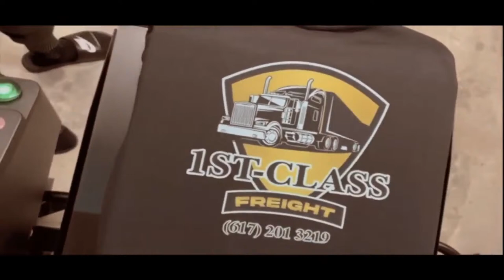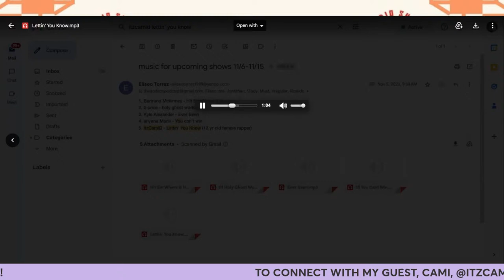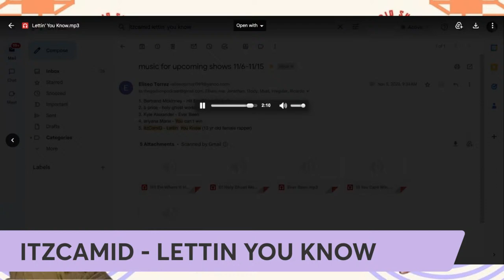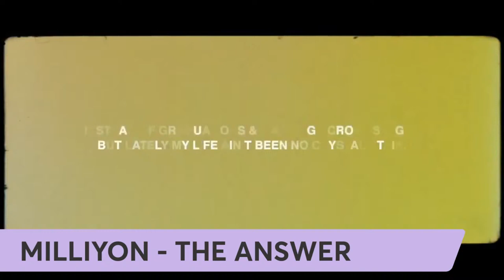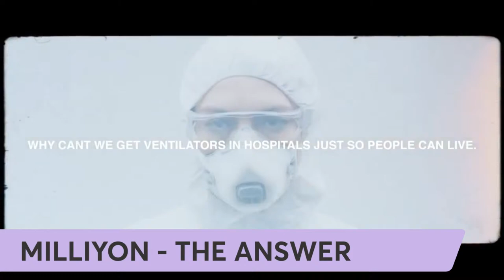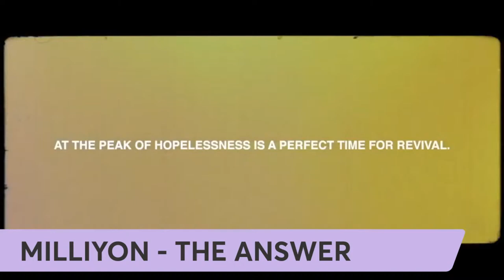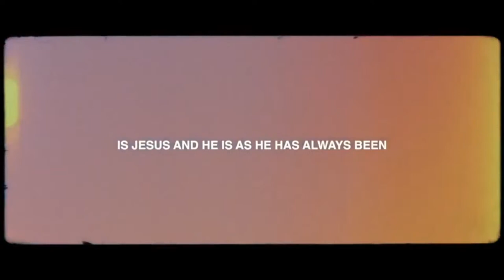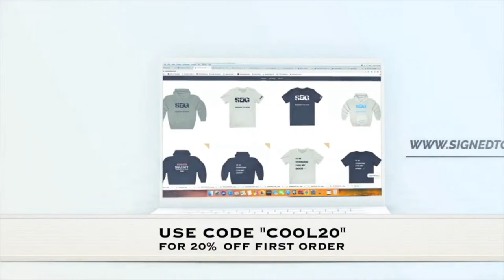KS RADIO SHOW WITH CAMI!!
Join me as I sit down with Cami, 14yr old rapper, on fire for Jesus. We'll hear about her testimony and find out about her goals & more
Cami's Info:

To Connect with Eliseo:
(radio show interviews with people who are building God's Kingdom)

-- To order essential oils and other products like muscle rubs, perfumes and etc, Support All Things Essential Oils and More,

Use this link if you want to use streamyard to make your show/podcast better